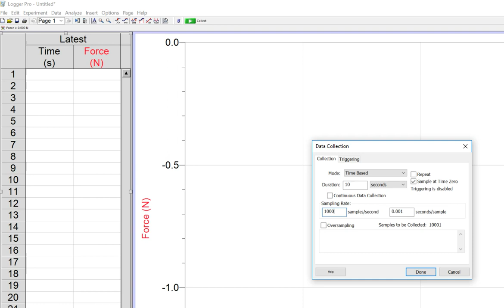Change Logger Pro Sample Rate to 1000 Hz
The default rate is 50 Hz. This is how to change it to 1000 Hz (or any other rate).

(No sound)